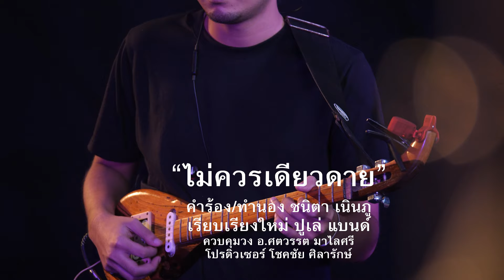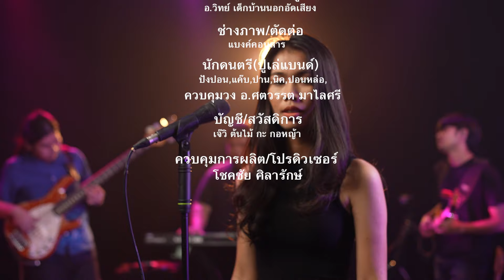ไม่ควรเดียวดาย - ปูเล่ สวรรค์นา ( Live session)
มาแล้วจ้า ไม่ควรเดียวดาย เพลงนี้ในเวอร์ชั่น สดๆ เพื่อทุกคนค่ะ ฝากไลน์ ฝากแชร์ ให้ ปูเล่ นำแนเด้อ

เพลง ไม่เคยเดียวดาย
คำร้อง/ทำนอง ชนิตา เนินภู
เรียบเรียงใหม่ ปูเล่ แบนด์

เอื้อเฟื้อสถานที่/สตูดิโอ : อ.วิทย์ เด็กบ้านนอกอัดเสียง
ช่างภาพ/ตัดต่อ : แบงค์คอนสาร
นักดนตรี(ปูเล่แบนด์) : ปังปอน,แค๊บ,ปาน,นิค,ปอนหล่อ,
มิกซ์/มาสเตอร์ : ต้นตาล ย่างไส้
ควบคุมวง : อ.ศตวรรต มาไลศรี
บัญชี/สวัสดิการ : เจ๊วิ ต้นไม้ กะ กอหญ้า
ควบคุมการผลิต/โปรดิวเซอร์ : โชคชัย ศิลารักษ์